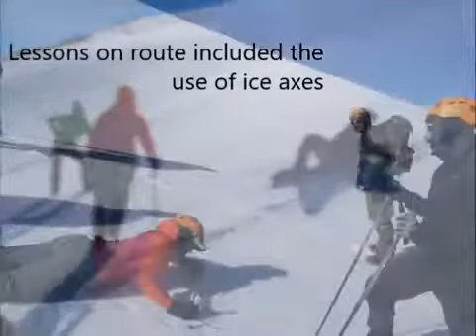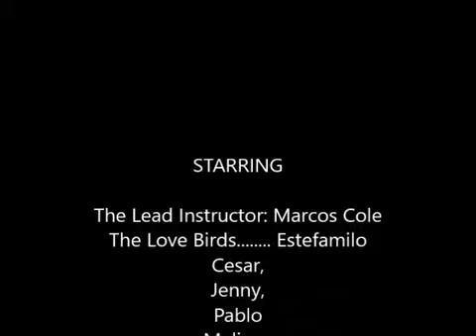Exploring the Andes: Antuco Volcano in Winter.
As a group we headed up Antuco Volcano, in the bio bio region of Chile.  Centre of the Andes.  The winter expedition saw full use of ropes, ice axes, crampons and winter camping.